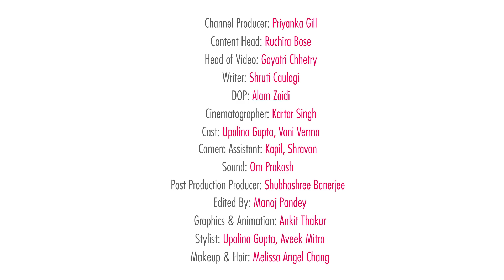Crush Or Crash: DeepVeer Mumbai Reception (Part 1) - Episode 48 - POPxo Fashion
The DeepVeer reception was a star studded event! It had more celebrities than award functions! Hit the play button to see whose look we are crushing, and whose we're crashing!